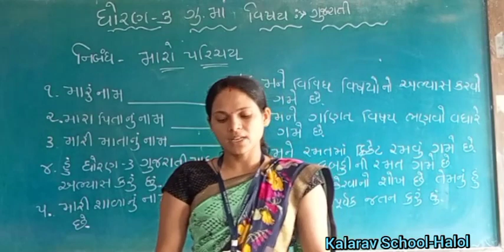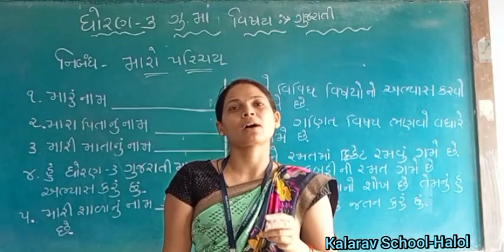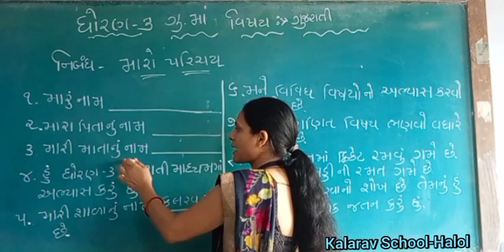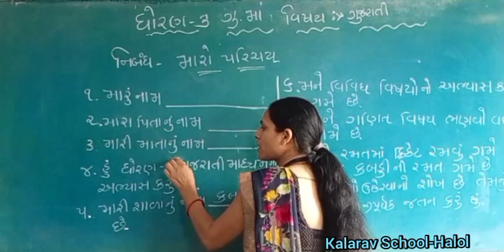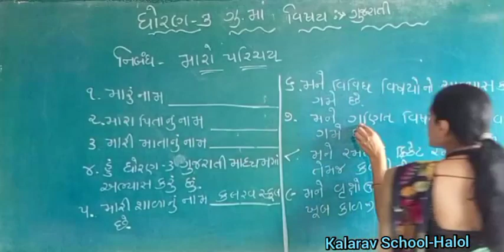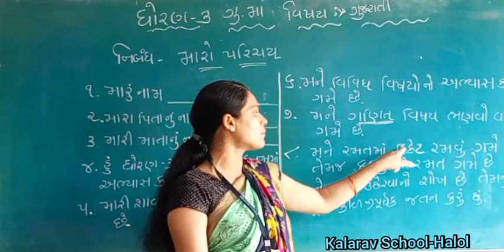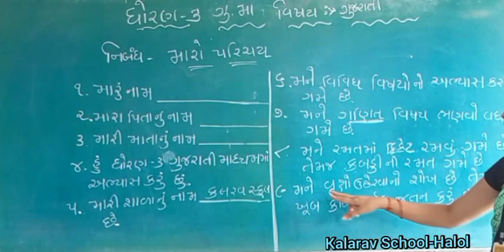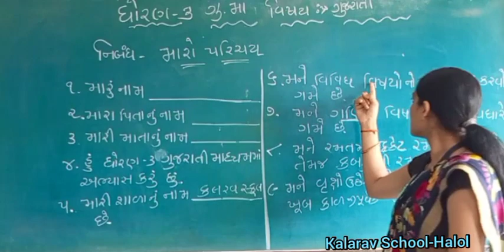STD .3 GM GUJARATI NIBADH MARO PARICHAY